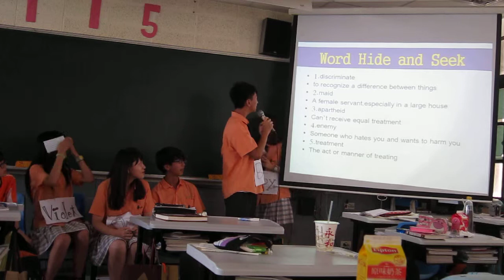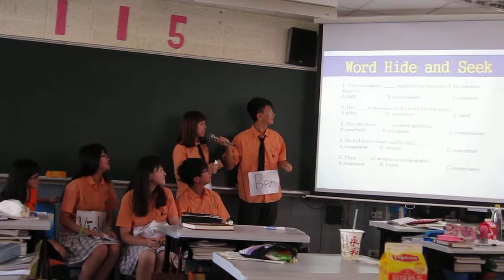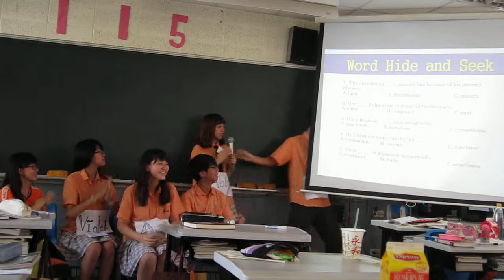115- The Help